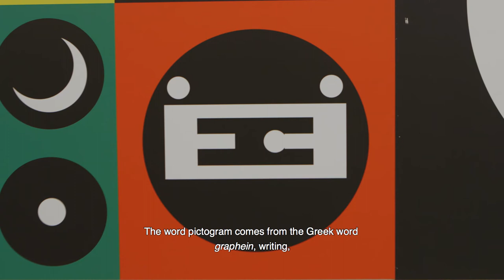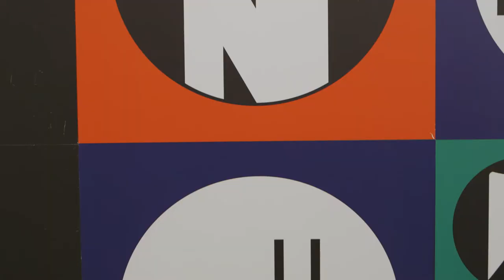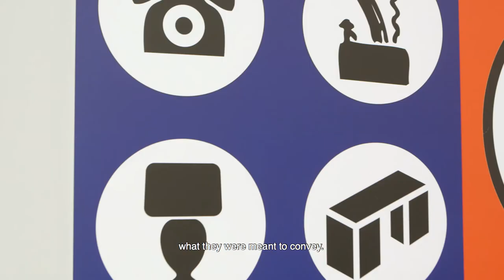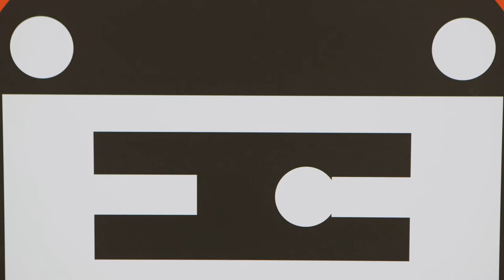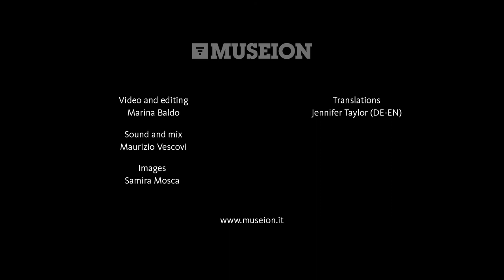Signs - Stephanie Risse (ENG)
This Museion initiative that features five online interviews inspired by the American artist, Matt Mul-lican’s artwork “102 Signs for a Museum Fence” seeks to weave a conversation between art and various other disciplines, such as neuroscience, linguistics, philosophy, literature and design.

The guest at the third appointment on Tuesday 23th February will be Stephanie Risse. A lecturer at the Free University of Bolzano, Risse will examine Matt Mullican’s work as a linguist. From her point of view, Mullican’s pictograms are part of a universal world language that, today, is seen most clearly in large international airports. Pictograms are for the most part self-explanatory, but they assume the viewer has a clear knowledge of a certain civilisation and era. Signs based on images have existed throughout the ages and in very different cultures. In fact, they may well have been the impulse behind the development of the alphabet we use today.

Stephanie Risse is a linguist and lecturer at the Faculty of Sciences at unibz. Born in Munich, she has worked in Rus-sia, Ukraine, Central Asia and the Balkans as a journalist, project manager and researcher. Her studies have earned her the titles of Magister Artium (1994) and Dr. Phil. (2013) at the LMU in Munich and National Scientific Qualification (2017). Before joining unibz in 2008, she worked at the European Academy in Bolzano, for the Deutsche Gesellschaft für internationale Zusammenarbeit giz, the Osteuropa-Institut in Munich and the German Bundestag. Her three profes-sional focuses are summarized in the acronyms: EUJAL (European Journal of Applied Linguistics), LRI (Language-Region-Identity) and KoKu (Bachelor of Sciences in Communication and Culture).
Video: Marina Baldo